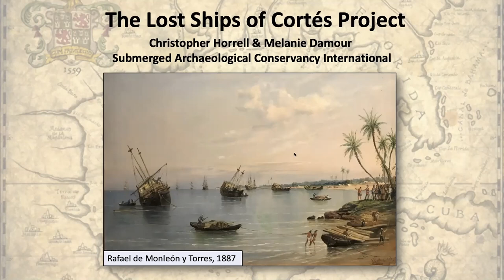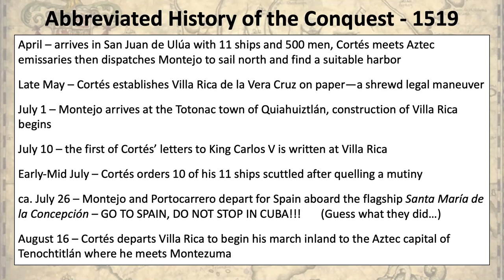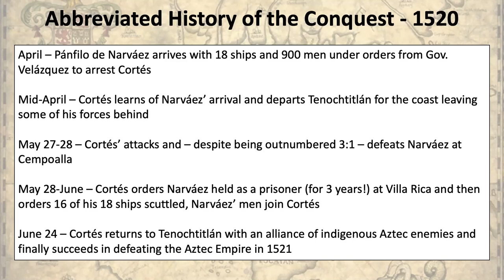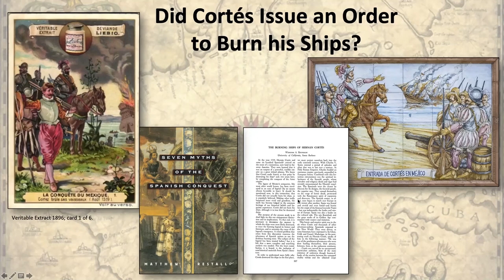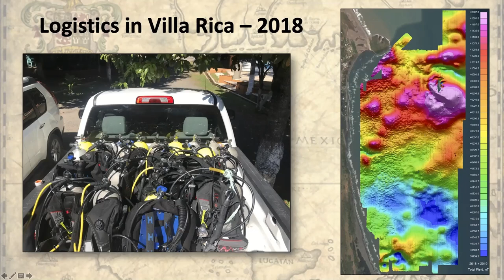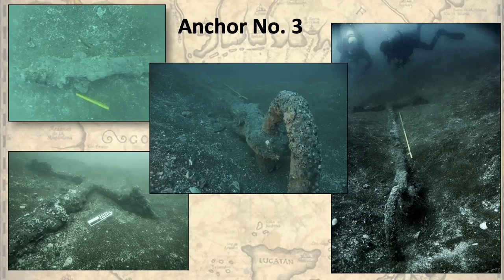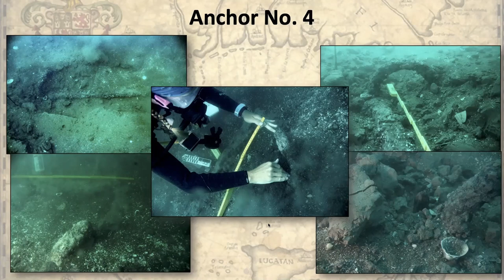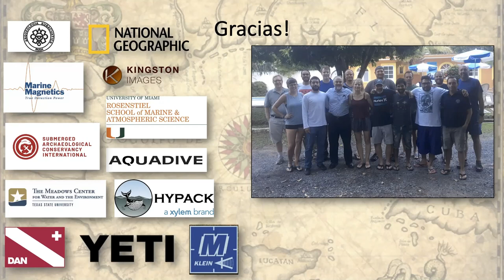The Lost Ships of Cortez Project